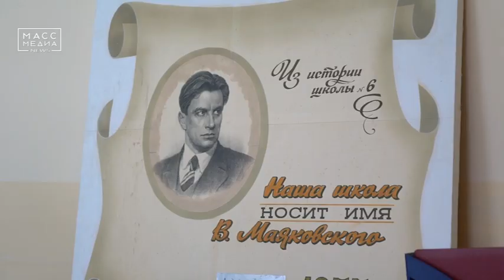Проверка школ стартовала в Петропавловске | Новости сегодня | Происшествия | Масс Медиа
Ежегодная проверка образовательных учреждений стартовала в краевой столице. Готовность школ, детских садов и учреждений дополнительного образования к новому учебному году оценивает специальная комиссия.

В  рамках подготовительной программы ремонтные работы произведут в 74 школах и детских садах Петропавловска.
Ремонт кровель будет сделан в школах № 3, 6, 11, 33, 34, 39, 40, 46 и детских садах № 6, 7, 10, 11, 35, 37, 58. Обновлённые спортзалы появятся в школах № 17, 24, 40, а также в ДЮСШ № 5. В школе № 15 и детском саду № 17 запланировано устройство вентилируемых фасадов.